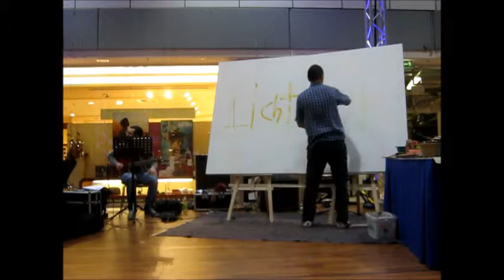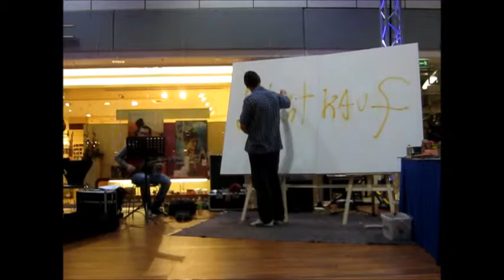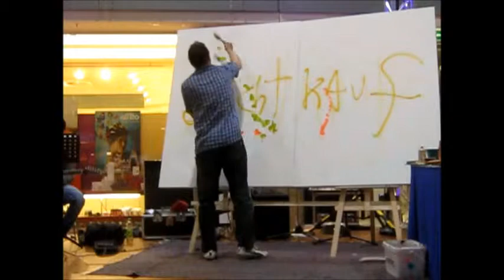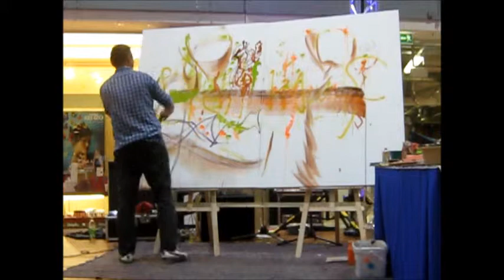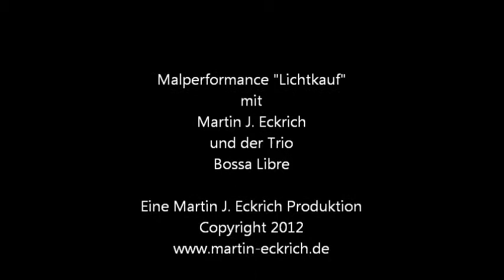Malperformance Lichtkauf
Malperformance mit Martin J. Eckrich im Rathaus-Center, Ludwigshafen anlässlich der langen Einkaufsnacht. Musikalisch begleitet vom Trio Bossa Libre